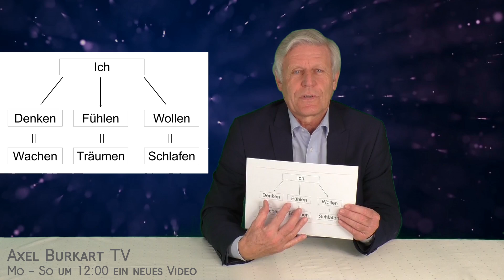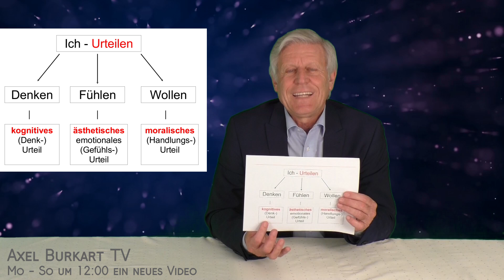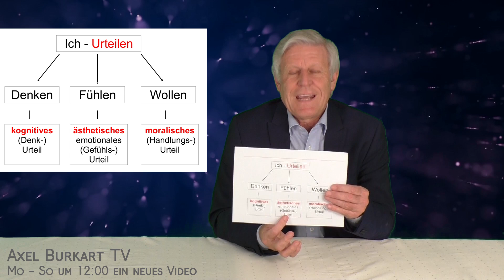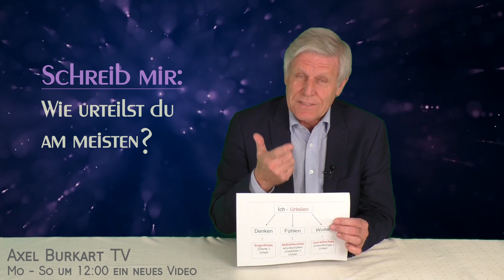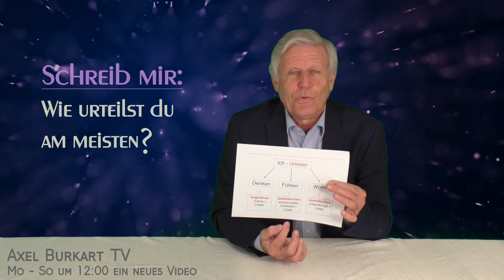Freiheit 5/7 – Die drei Arten des Urteilens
AUCH KÜNFTIG WERBEFREI - DURCH DICH!
Du kannst dieses Projekt unterstützen:
- like, kommentiere und teile das Video

ODER:
Axel Burkart - Volksbank Südostbayern
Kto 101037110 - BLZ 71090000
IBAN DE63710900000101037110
BIC GENODEF1BGL

Dadurch bleiben wir künftig werbefrei und tragen das Wissen in die ganze Welt!

Herzlichen Dank
Dein Axel Burkart